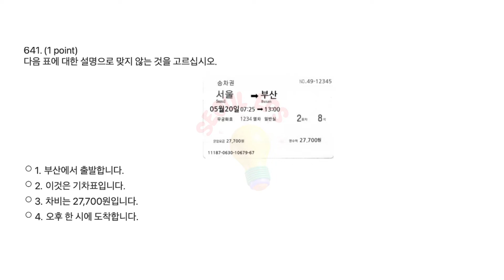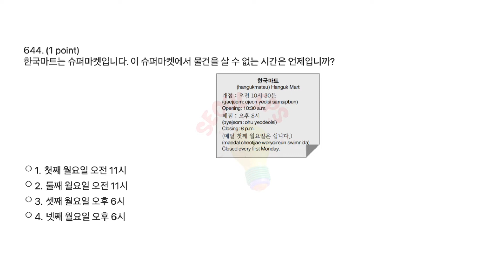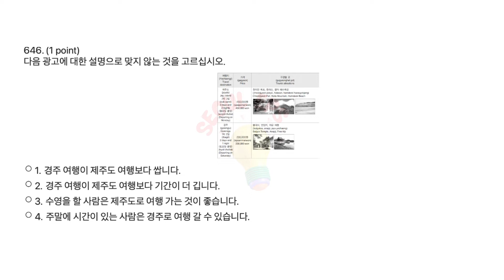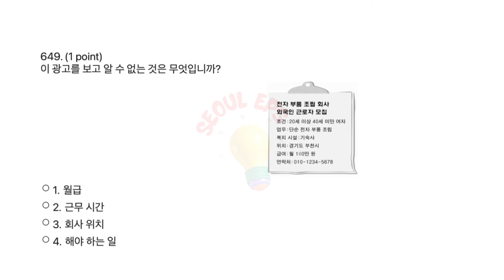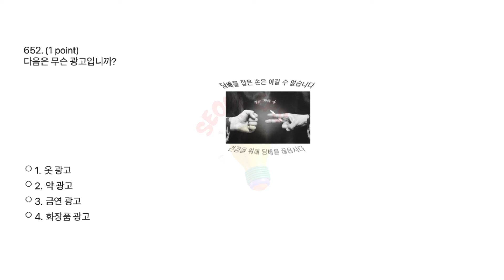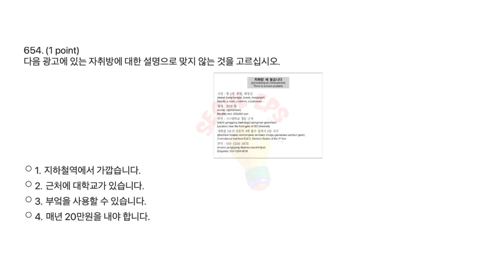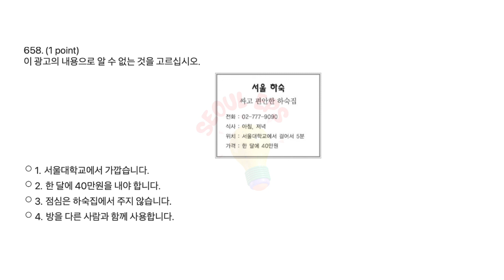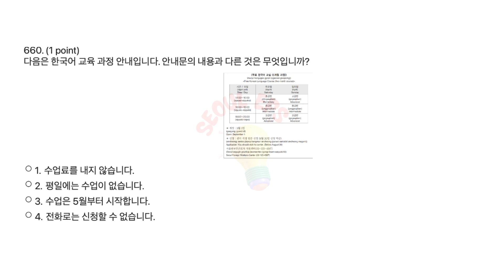(읽기) Eps Topik Test Korea 2023 - New Model Questions Auto Fill Answer - Reading Exam Part